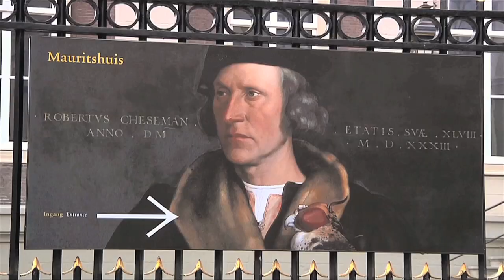Tilburg University Society september 2017